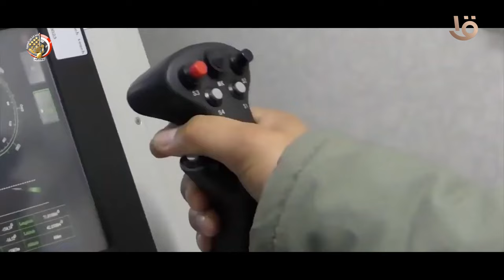‏معرض مصر الدولي للطيران والفضاء "Egypt Air Show 2024" في نسخته الأولى على أرض مصر من 3 إلى 5 سبتمبر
‏معرض مصر الدولي للطيران والفضاء "Egypt Air Show 2024" في نسخته الأولى على أرض مصر من 3 إلى 5 سبتمبر 2024